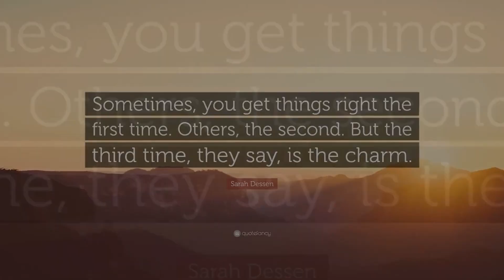Waiter becomes moviestar: The story of Christ Pratt